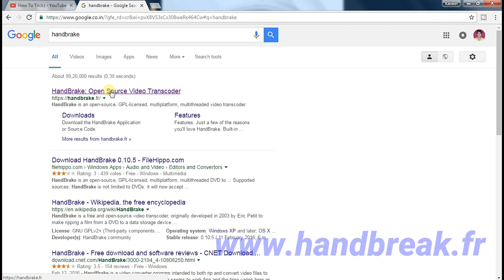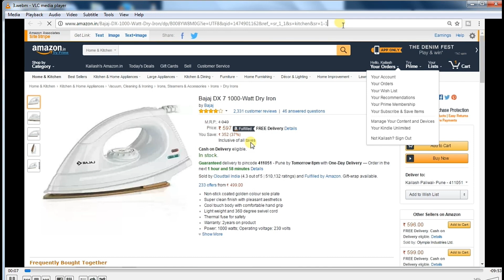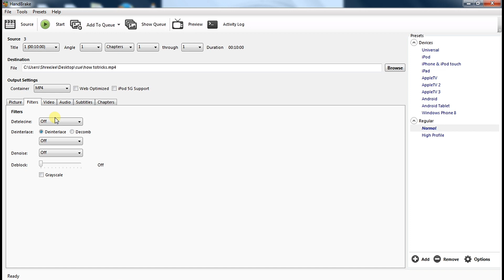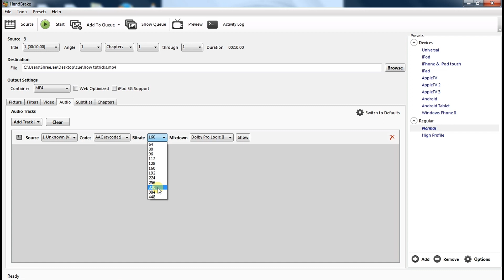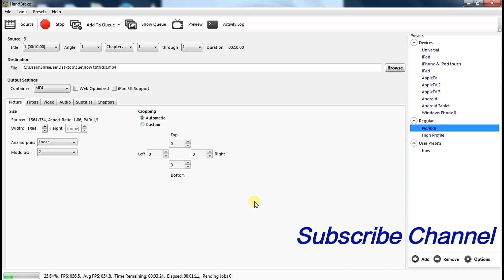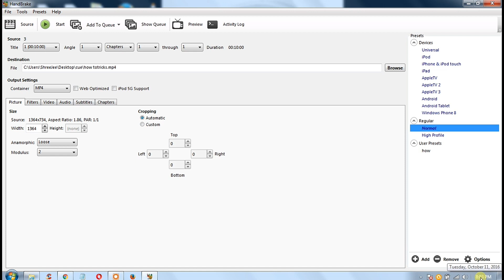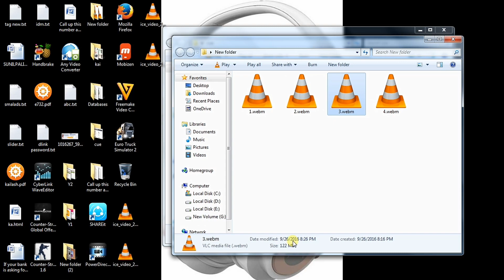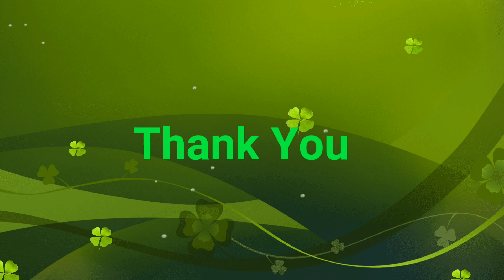How To Compress Large Video Files Without Losing Quality upto 95% Hindi - Urdu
Hello friends. Today i am share how to compress large video file into small video size without losing video quality. This handbreake software is free. or no required any licence. Its totally free software simply download software and installed in your computer or laptop
and follow video procedure.